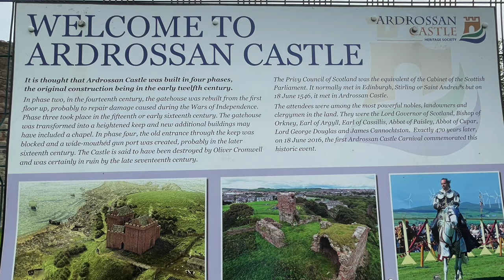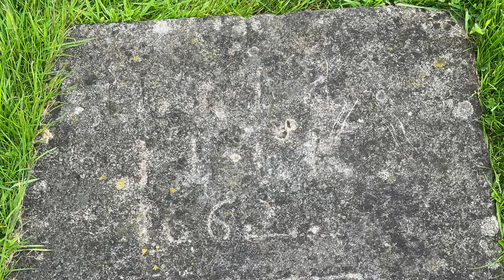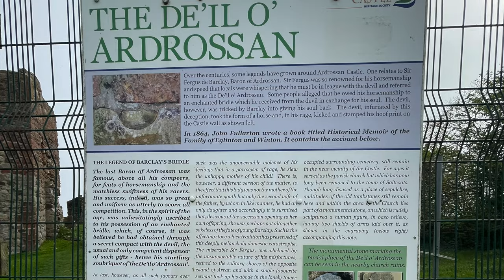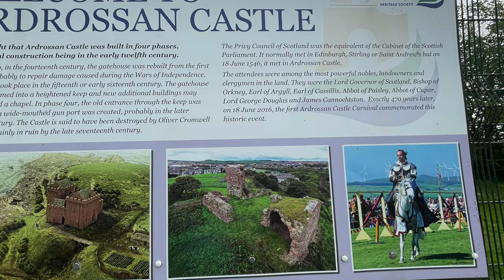Ardrossan Castle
Hi! Welcome to my Scotland's Castles channel. Here I will share my photos and videos of Scottish Castles that I have visited or recommend you check out. If you are a Scottish history fan or are just interested in visiting some interesting places in Scotland to visit then this is a good place to start.
I will take you to castles all over Scotland and the Scottish Islands that are well worth a visit if you are from Scotland or planning a trip in the future. There is nothing more exciting and interesting than the history of Scotland.